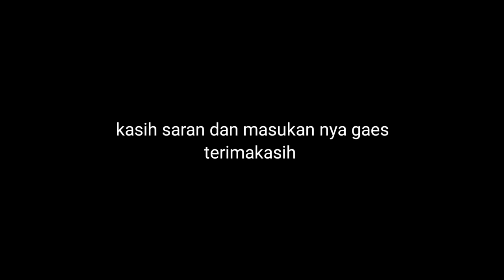Buldozer vs Excavator Sany memperlebar & membangun jalan di tengah hutan belantara - Truck tambang